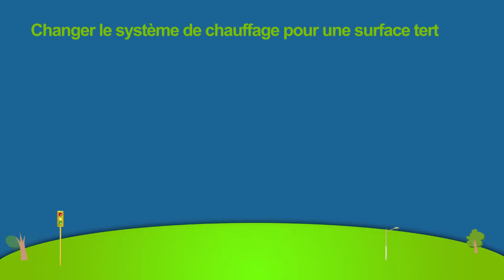Réussir la démarche efficacité énergétique : Cibler le type d'activité dans le secteur tertiaire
Comment réussir la démarche d’efficacité énergétique en France grâce à un ciblage pertinent des opérations à réaliser.
Le consommateur doit être informé et accompagné afin de faire les bons choix et d’orienter au mieux ses actions en fonction de deux critères : rentabilité économique et pertinence climatique.

Recommandation UFE : à court terme, les politiques publiques doivent cibler en priorité les logements les plus énergivore, les « passoires thermiques ».